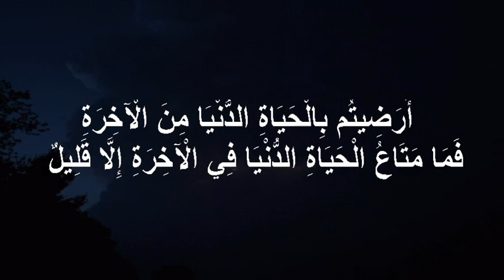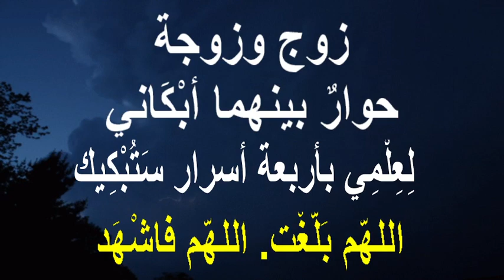زوج وزوجة *حوارٌ بينهما أبْكَاني*لِعِلْمِي بأربعة أسرار سَتُبْكِيك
اللهّم بَلَّغْت. اللهّم فاشْهَد
اللهم اجعل عملي هذا من العلم الذي ينتفع به بعد مماتي